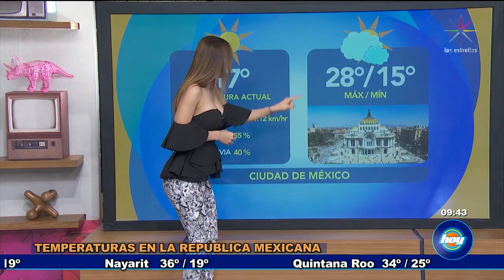Pronóstico del clima: 21 de mayo | Aclimátate con Yanet García | Hoy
¡Qué no te sorprendan las lluvias en la CDMX o el calor en los estados, mejor infórmate con Yanet García!